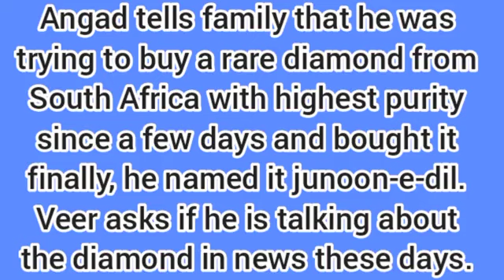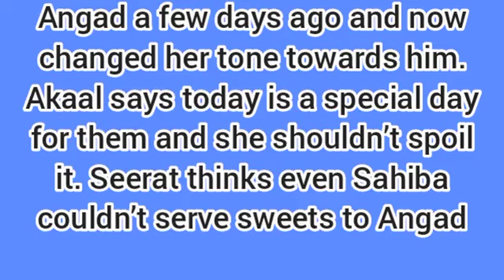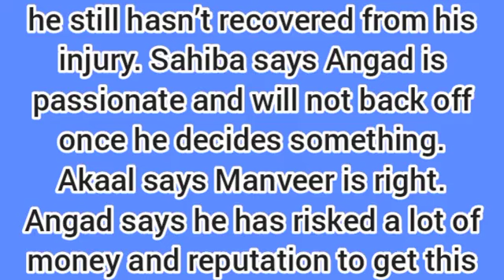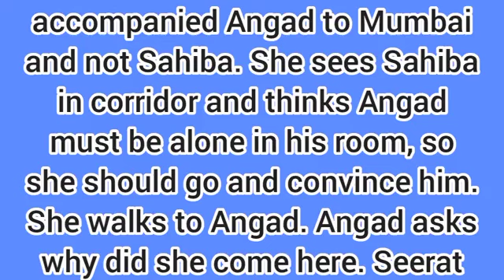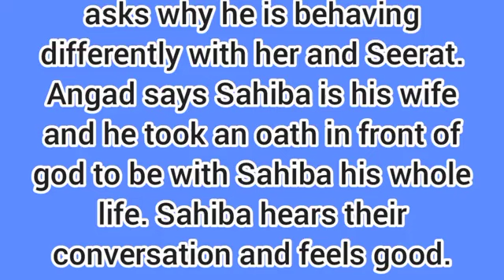String Of Love Starlife||Angand Reveals The Big Truth